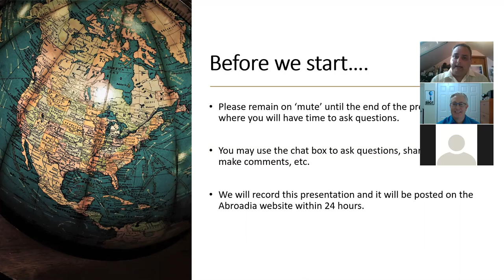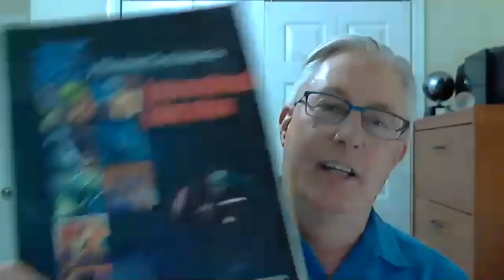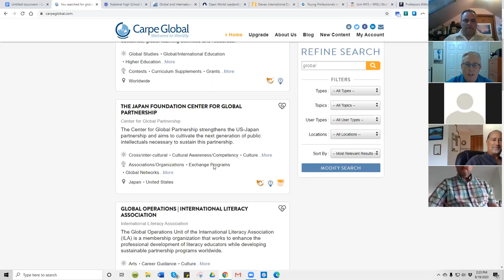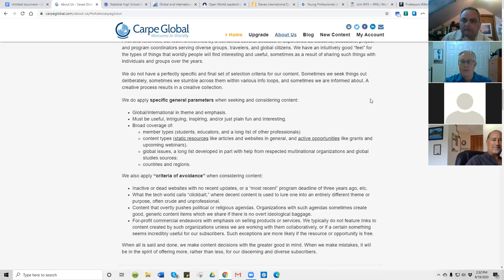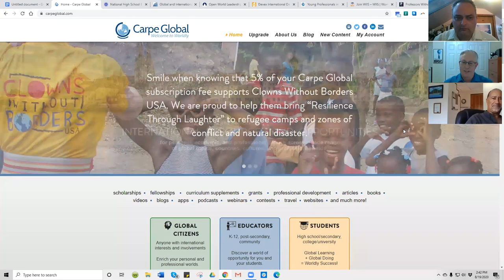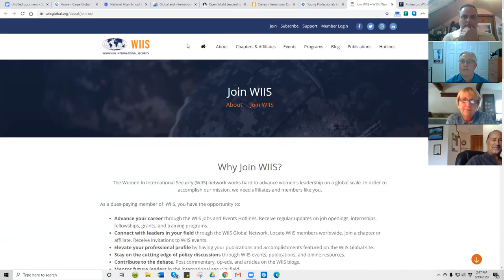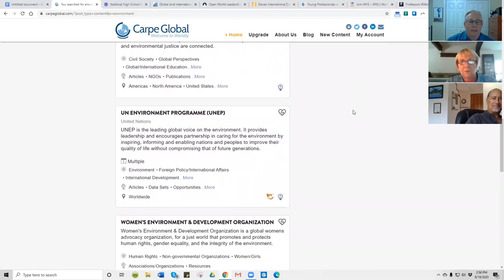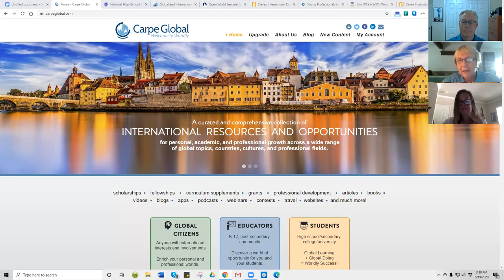Global Thoughts with Jay Harris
Founder and Creative Director of Carpe Global, Jay Harris, shares with us his vision for international education.